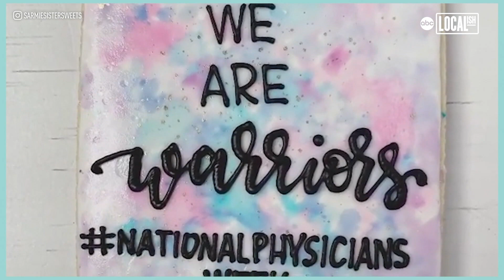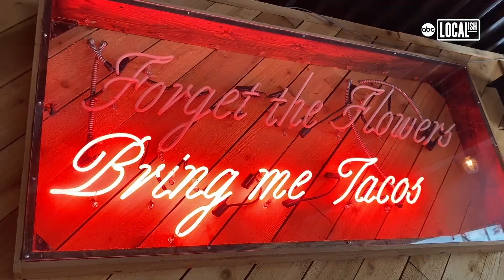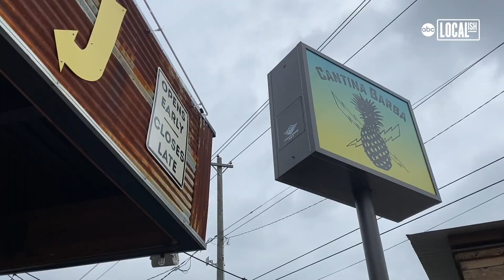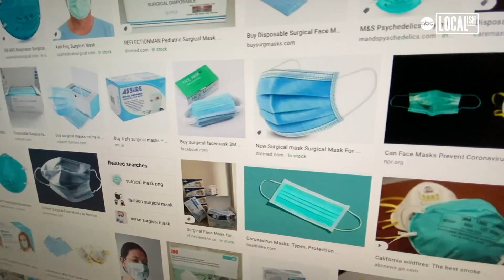How YOU can adopt a grandparent | More in Common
From a doctor who bakes as a form of therapy to medical workers received fine food on the frontline, here are some ways people all over the country are helping one another get through these difficult times.